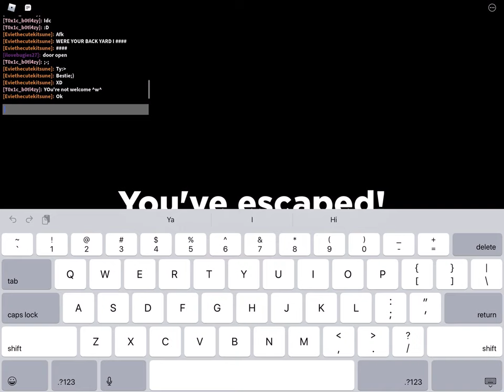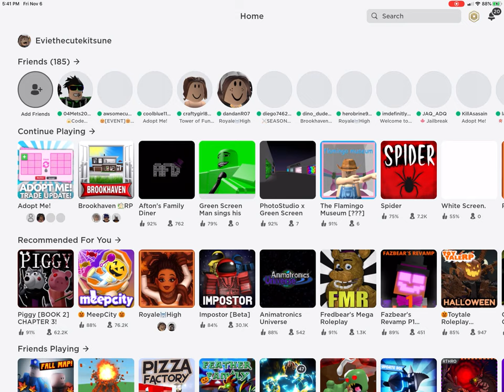ThErEs sOmEtHiNg AbOuT yAh GiRl(roblox game:spider)